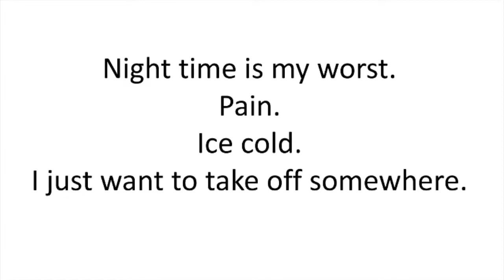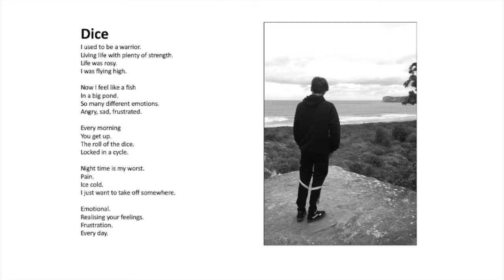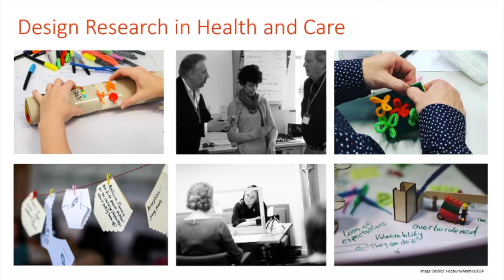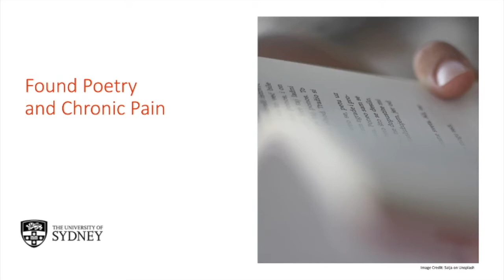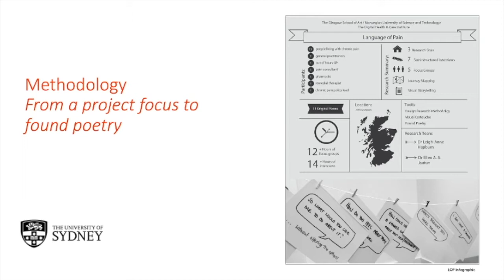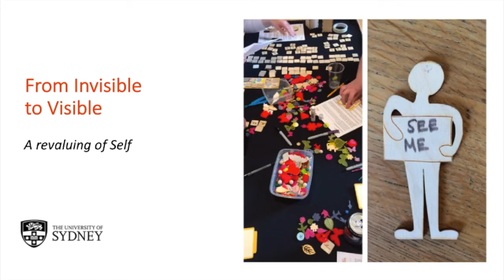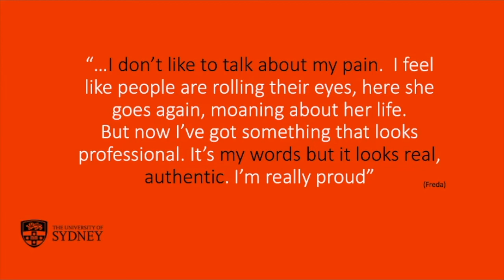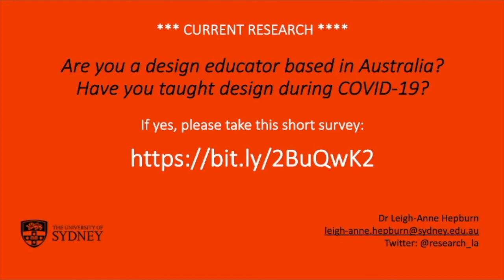DRS2020: Invisible Impact: Revaluing Data in Design Research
Invisible Impact: Revaluing Data in Design Research
Presented at DRS2020 by Leigh-Anne HEPBURN